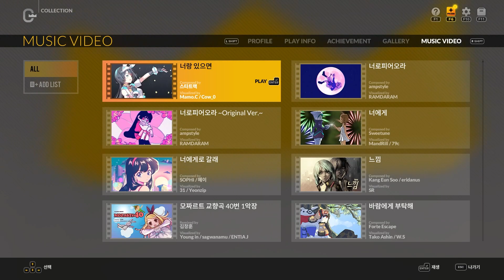Shining Light (feat. Shabel Tonya) 4B Normal S랭크(99.43%) 맥스 콤보 및 뮤직비디오 - DJMAX RESPECT V